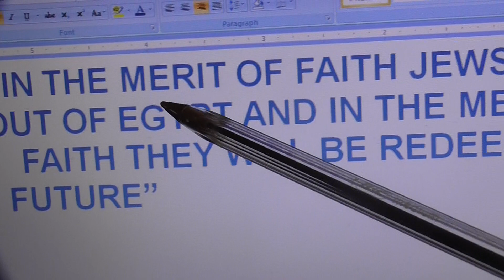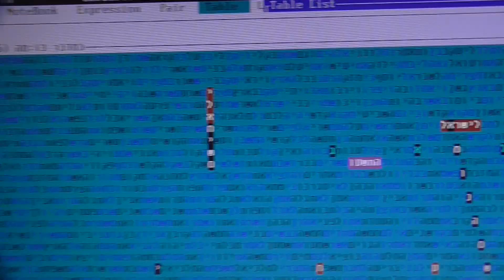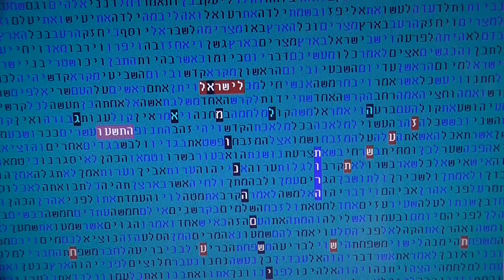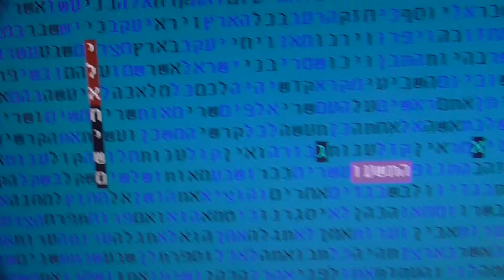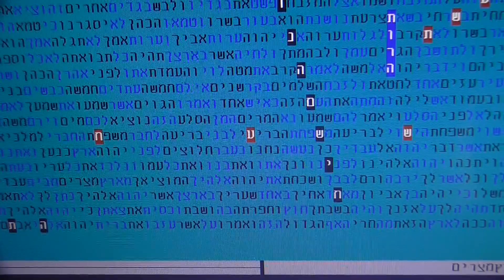FAITH - TORAH - MASHIACH -REDEMPTION in bible code Glazerson